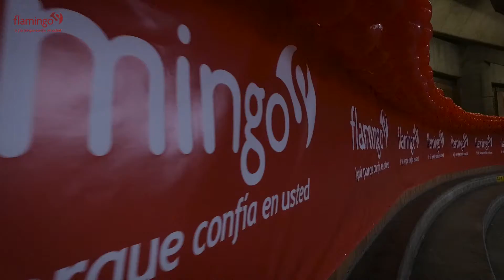Así fue nuestro COCIERTAZO DE MADRES 2018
Así vivimos una noche llena de música y mucha diversión dedicada a Mamá porque se lo merece